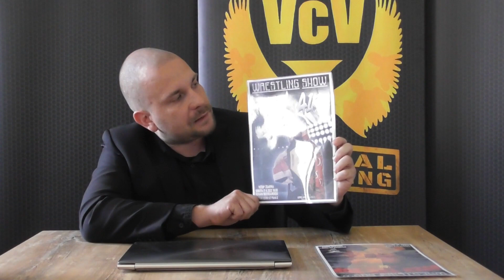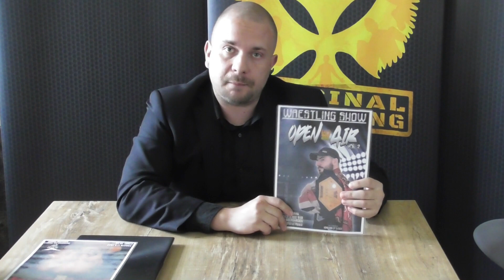VcV PRE-ACTION S01E86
Ve VcV Wrestlingu uběhl další týden a na obrazovkách se objevuje předseda VcV R.J. Kolda, který nám oznamuje zápasy pro další wrestlingové show.

Ale jeho projev nečekaně naruší Sedum Mused, který se po delší době objevuje na scéně.

Co Museda trápí?
Vyslechne si ho Kolda?

Mused nebyl jediným hostem v kanceláři...

Za R.J. Koldou došla také Mary, která byla na rozdíl od Museda, do kanceláře pozvaná.

O jakou návštěvu se jednalo a co se všechno událo?

Sledujte právě ted...